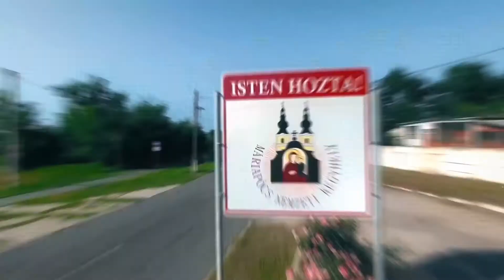RUN&PRAY - Máriapócsi futózarándoklat 2017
Szeretettel várjuk egy hitvalló futásra, egy sportos hitvallásra június 10-én Máriapócsra, hogy a futás és a hit öröme is összekössön minket!